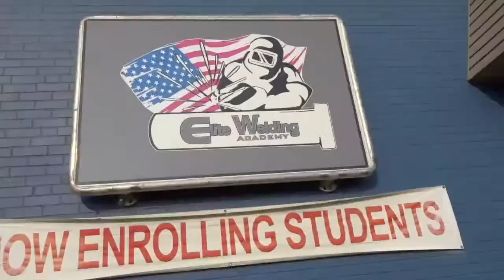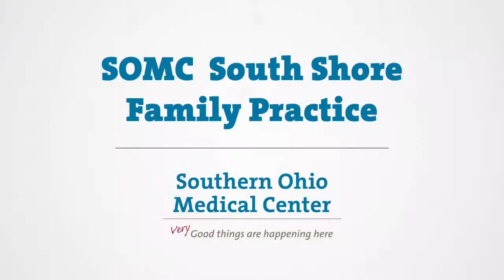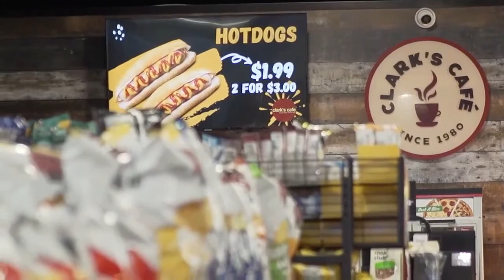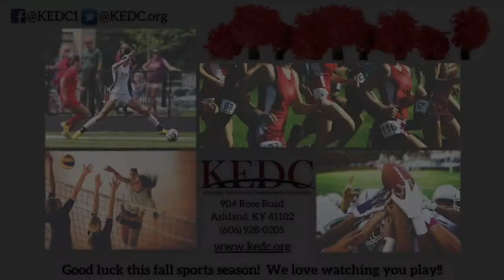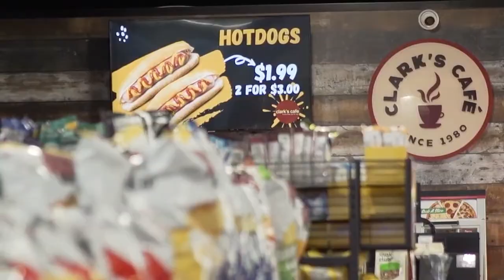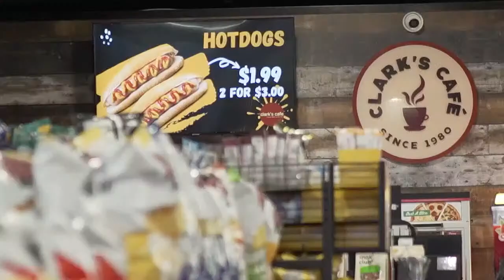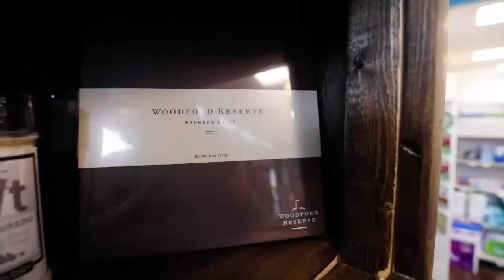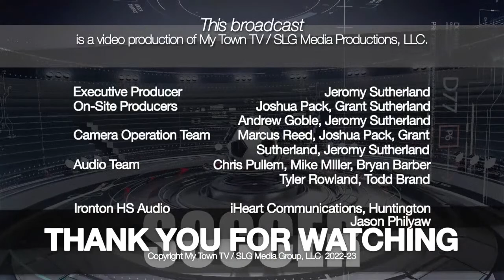Football - Belfry @ Ashland.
Football - Belfry @ Ashland. Watch at MyTownTv.com.